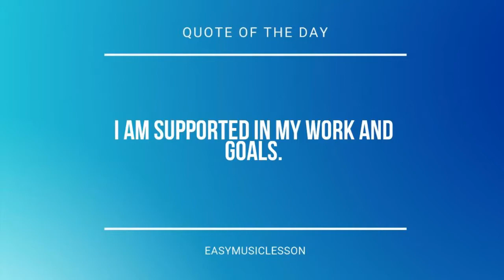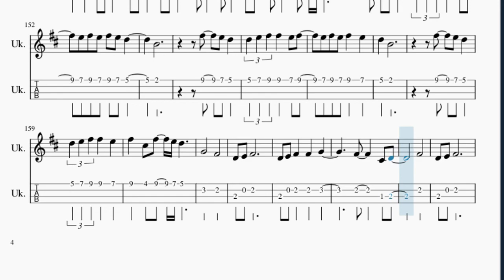Ukulele Tab: How to play Back To December by Taylor Swift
Here is a sheet music/tab video on the song Back To December by Taylor Swift on the ukulele. A ukulele tab arrangement which is transposed to notes that are easily played by ukulele, for the song Back To December by Taylor Swift.

EasyMusicLesson2 teaches you to play the your favorite instrument, through well-arranged sheet music so that you too can learn how to play Back To December by Taylor Swift on the ukulele as fast as you can. A ukulele tab with backing tracks to help your play the song better.

Chords of Ukulele arrangement:
D Maj   B Min   G Maj   D Maj   B Min   G Maj   D Maj   B Min
G Maj   D Maj   A Maj   D Maj   B Min   G Maj   D Maj   A Maj
B Min   A Maj   D Maj   G Maj   B Min   A Maj   G Maj   D Maj
F# Min   G Maj   D Maj   A Maj   D Maj   F# Min   G Maj   D Maj
A Maj   G Maj   B Min   A Maj   D Maj   B Min   G Maj   D Maj
B Min   G Maj   D Maj   B Min   G Maj   D Maj   A Maj   D Maj
B Min   G Maj   D Maj   A Maj   B Min   A Maj   D Maj   G Maj
B Min   A Maj   G Maj   D Maj   F# Min   G Maj   D Maj   A Maj
D Maj   F# Min   G Maj   D Maj   A Maj   G Maj   B Min   A Maj
D Maj   B Min   G Maj   D Maj   B Min   G Maj   B Min   G Maj
D Maj   A Maj   B Min   G Maj   D Maj   A Maj   B Min   B Min
B Min   G Maj   G Maj   G Maj   D Maj   A Maj   B Min   A Maj
G Maj   B Min   A Maj   G Maj   D Maj   F# Min   G Maj   D Maj
A Maj   D Maj   F# Min   G Maj   D Maj   A Maj   G Maj   B Min

Melody notes of Ukulele:
G5       F#5
D5 E5 F#5
D5 E5 F#5   F#5   G5
G5       F#5
D5 E5 F#5
A4 E5   D5     A4
C#5 C#5 C#5 C#5 C#5   D5
E5   D5
C#5 C#5 C#5 B4 C#5   D5
E5   F#5   E5 C#5
A4 E5   D5
E5   D5
C#5   C#5 B4 C#5   D5
B4 B4 B4 F#5   E5
A4 E5   D5   C#5
D5   D5 D5 D5 A4 A4
G4       A4 A4 A4
F#5   E5     A4 E5 D5
A4
F#5 E5 F#5   A5     C#5
C#5 D5
D5 F#5   E5 D5
D5 E5 F#5 F#5   E5 F#5
C#5 D5
F#5 F#5   A5     C#5 C#5
D5   D5
F#5   E5 D5
E5 F#5 E5 F#5 E5 D5
B4
F#5   E5 D5
D5 E5 F#5 F#5   E5
F#5   C#5 D5
G5       F#5
D5 E5 F#5
G5       F#5
D5 E5 F#5
E5   D5     A4
C#5 C#5 C#5   C#5   D5
B4 B4 E5   D5   D5
C#5   C#5   C#5   D5
D5 D5 G5   F#5   D5
A4 D5   D5 E5   F#5
D5 D5
F#5 F#5 F#5 F#5 G5 F#5 D5 D5
D5 D5 E5   E5     D5
F#5   F#5   G5 F#5 D5 D5
G5   G5 F#5   D5
A4   D5 E5   F#5
D5   D5   D5 A4 A4
F#5 G5 F#5   F#5 F#5 E5
C#5   C#5   C#5
B4   D5
A4
C#5 D5
C#5 D5
D5   D5
F#5   E5 D5
B4
F#5   E5 D5
F#5   C#5 D5
F#5       F#5
A5   B5
B5       C#5   D5
F#5       F#5
A5   B5
E5   D5 D5   A5
E5     D5